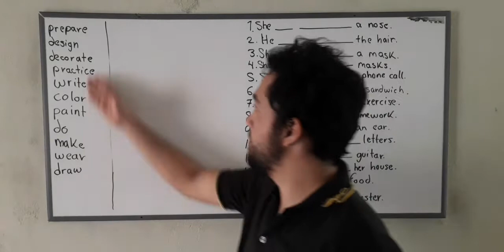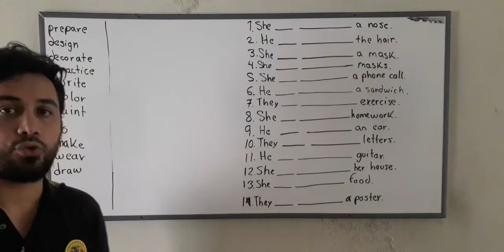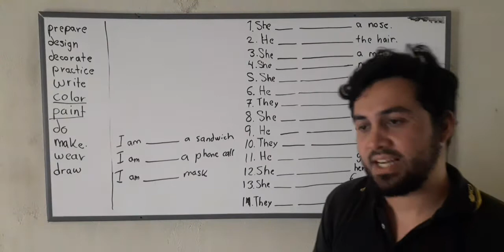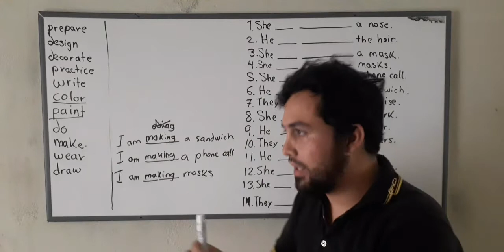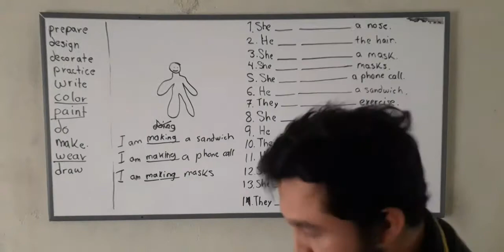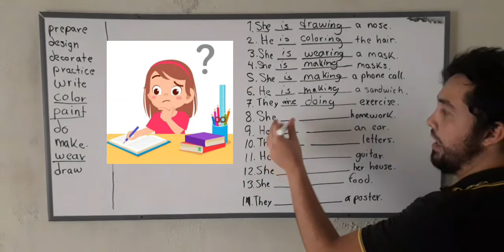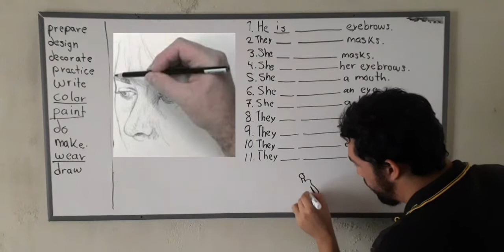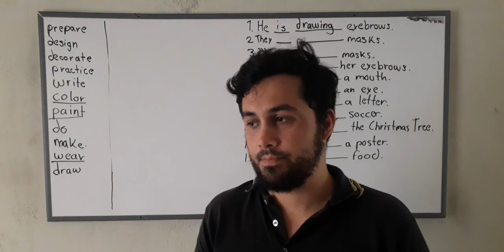Third Grade - Unit 8 - New General Review